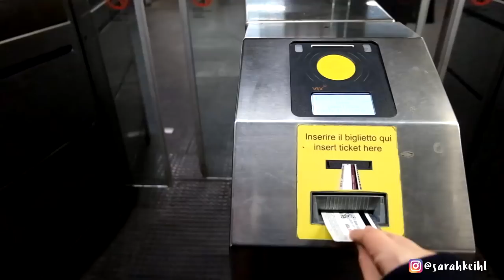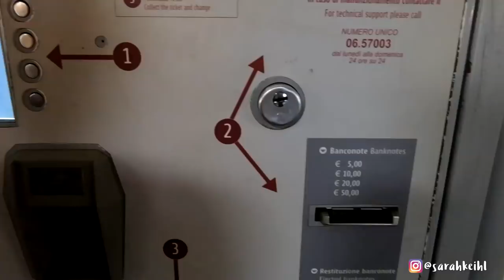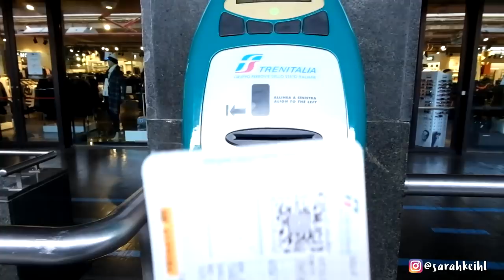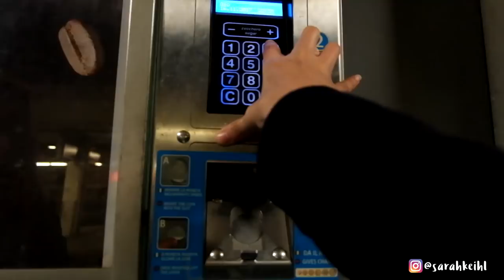vlog italy,jalan jalan di italy | sarahkeihl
hay guys,kalo kalian mau tanya tanya silahkan hihi :)